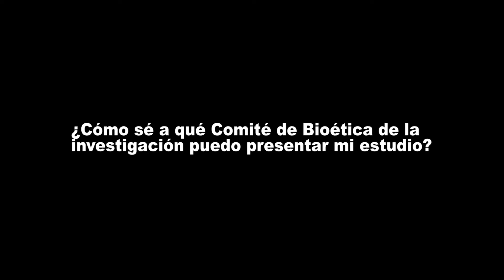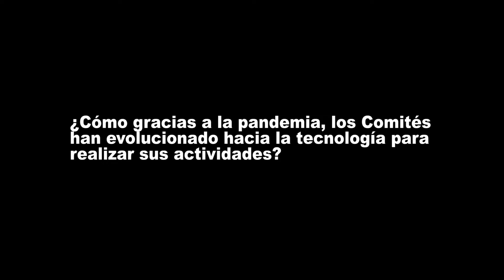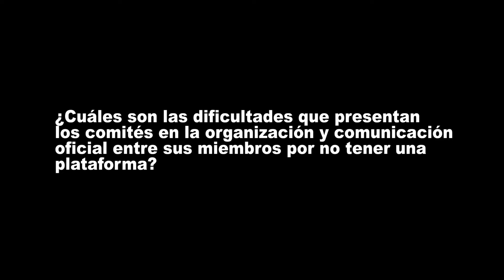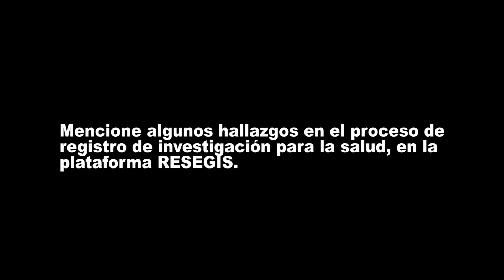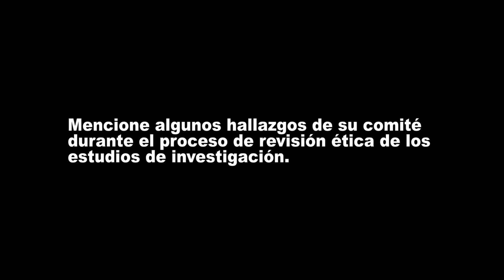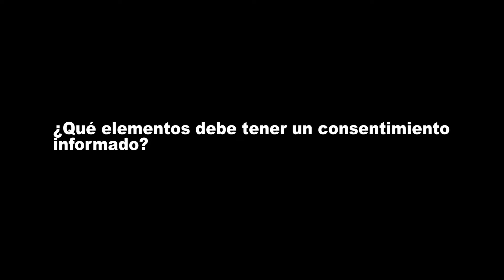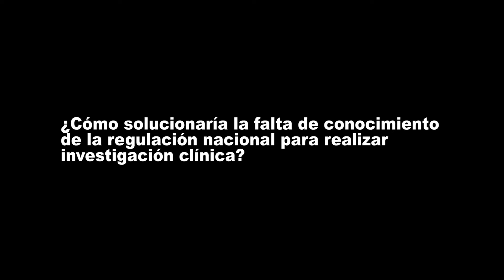Día Mundial de la Bioética